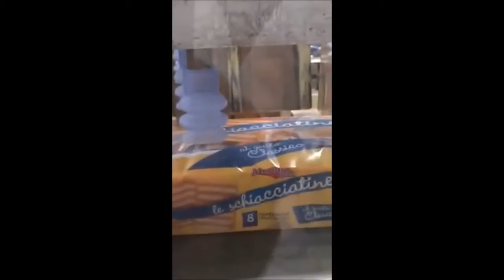Suction cups for flow packs and plastic bags handling